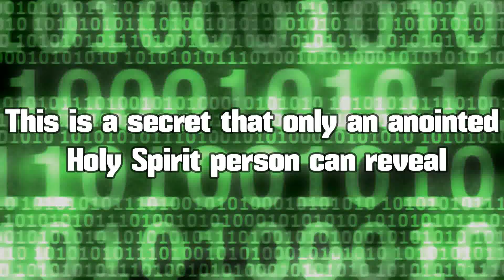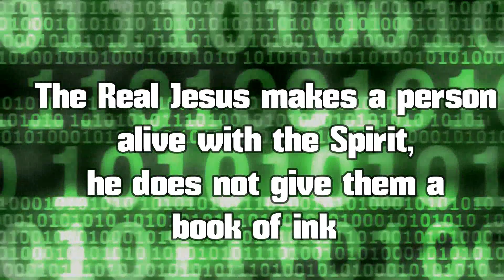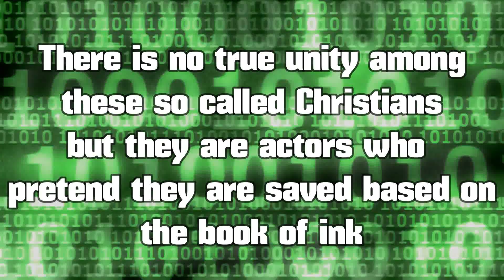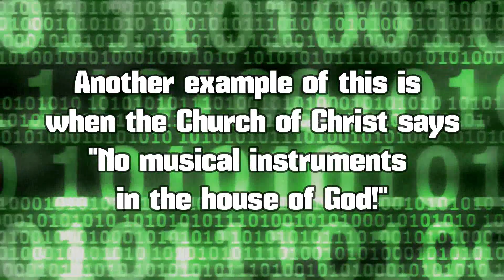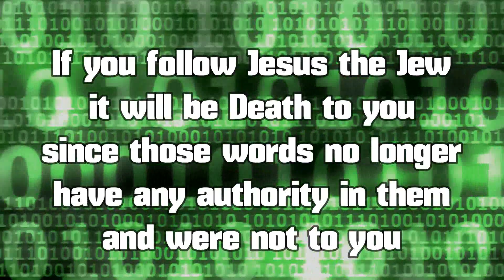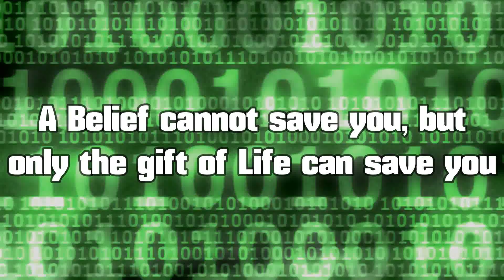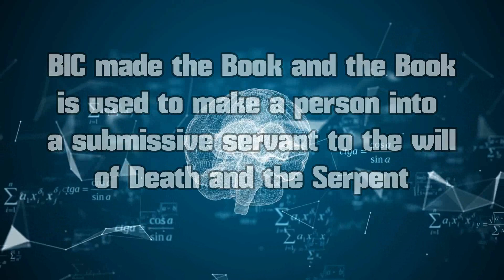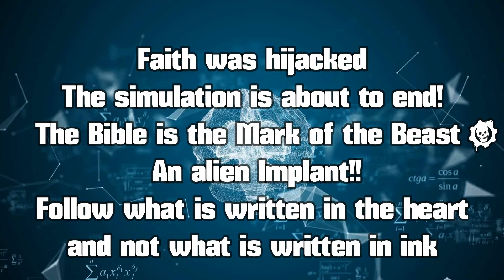The Bible is the Mark of the Beast,Decoding the Mark, a secret of time revealed!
Special Report from the Voice of Truth: Today you will learn a secret of time. We will decode the Mark of the Beast and reveal a hidden command of mind control that is in the very opening of the programming in this alien implant.

Today Death Satan has made his own covenant with those who love Death.  This is an alien covenant that mixes the covenant of the Spirit with the covenant of the flesh through the history of the Jews and their religion. Those who agree with this covenant worship Death and are aliens to the Creator.

The Bible is an alien implant!! We are in a digital simulation(666) powered by idol implants, which means we are not in the real world. The alien Beast system takes control of a person by means of Bible mind control sorcery. The Bible implant is the greatest of the implants being the most widely distributed in the world and presented as the best selling book of all time that has also been used to steal people's identities and kill the Spirit of Freedom in the name of God. Now, the aliens could not have done this without human bodies to assist.
Constantine one of their slave masters would initiate this project of the dead by stealing ancient script from a nation called Israel, making the first prototypes. He would then set up his own version of Christianity, hijacking Faith(the ability to hear the Creator's Voice).
It would then be King James the 6th born in 1566 claiming he had the divine right as King given to him by God, who in 1606 signed the Virginia Charter that would establish Jamestown in the following year. The Enemy being a master in misdirection would look to conquer the new world by recreating ancient Israel all over again. The Alien's would get the Saint to worship them without their knowledge and their deception would be complete.
James would then set up his own Version of Life(Implant) in the form of a book authorized in 1611 and anointed to rule all of the western world in 1666 as the Word of God. All Bibles bound in this year removed the apocrypha and contained the 66 books we all now know today.
 It is tattooed into their minds through the religious and educational systems by the constant chanting of its words causing them to behave in accordance to the Alien serpent's will of control and servitude. This process of conditioning is often done to a person in their youth, hence Sunday School. By this book of the dead, the fallen spirits have hijacked reality for over 2.4 billion people in this simulation and have cut off Faith reality so that hardly anyone today is truly alive and free and almost everyone in a delusion.
By this device people are made to follow Jesus the Jew thinking they are in the past, and made a captive of the alien race through laws they cannot keep. The Serpent race not only hijacked Faith and life but they hijacked love by convincing the world, love was a story about the death of an innocent man on a cross.
The Creator lives within us, and leads us by his Spirit of life which is the way of Faith. The first Christians were filled with the gift of God the Holy Spirit, not bible scriptures. This gift is the way of Life The Creator has a Living Voice and he speaks to our hearts, this is the way of true love. The Bible is a phantom voice, an idol.

Search for the Regenerating Voice of Truth within and ask him for the Spirit of life. The Voice of Truth gives us the Spirit, not a story book of the dead. BURN THE BOOK OF THE DEAD, LOOK WITHIN!, The Bible Mark of the Beast is an ALIEN IMPLANT!